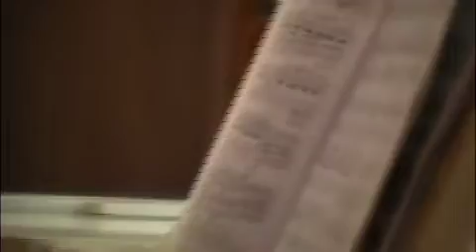Ludwig Van Beethoven - Symphony No. 5 C minor Op. 67 (3rd and 4th movement) Piano for 4 hands by Wil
William Chiu and Shoshana Rozengurtel plays Ludwig Van Beethoven - Symphony No. 5 C minor Op. 67 (3rd and 4th movement) Piano for 4 hands at the winter 2007 recital.